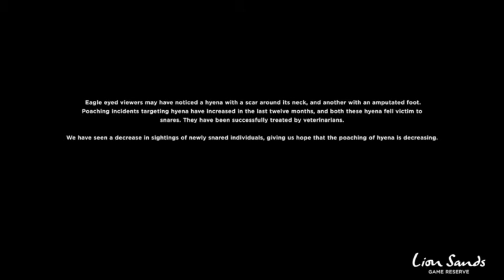Lion Sands Game Reserve - Virtual Safari Diary 02.04.2021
Witness 4 apex predators in one epic sighting that will have you on the edge of your seat.

Note: May upset sensitive viewers.